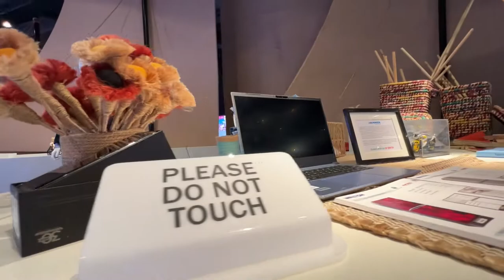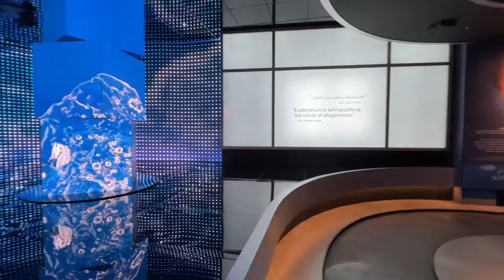Expo 2020 Dubai | Dubai Vlog | Travel Vlog | Family Vlog | Mostafa Tamim | Part 5 | Vlog 18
Expo 2020 is a World Expo, currently hosted by Dubai in the United Arab Emirates from 1 October 2021 to 31 March 2022

EXPO 2020 DUBAI (2022)
EXPO 2020 DUBAI - FAMILY VLOG
EXPO 2020 DUBAI - VLOG 18 - DHAKA TO DUBAI
MOSTAFA TAMIM'S FAMILY
MOSTAFA TAMIM - MOSTAFA TAMIM NEW VIDEO